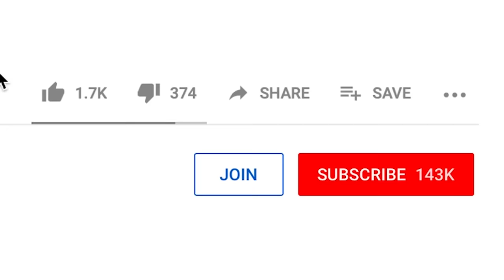Granny vs Aliashraf vs Ice Scream Funny Animation ★ Part 1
You have 5 days. No no no, That's not our story! In this video there is no violence and fear, there is humor and a lot of laughter.